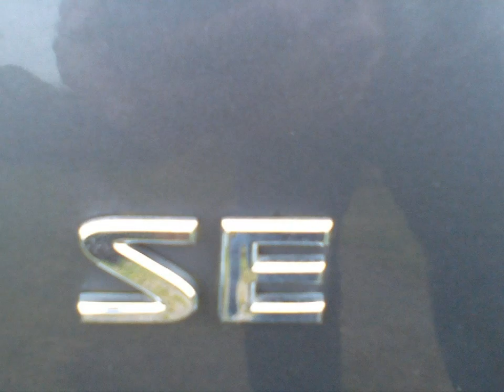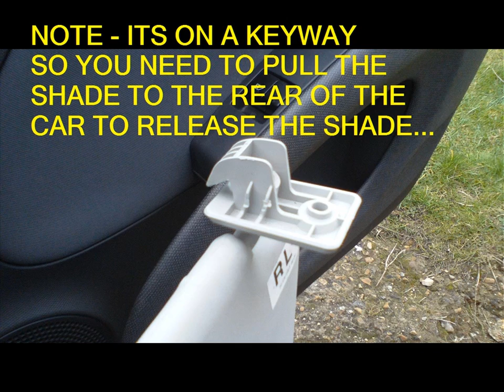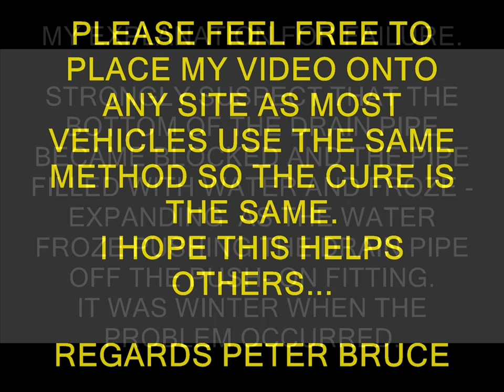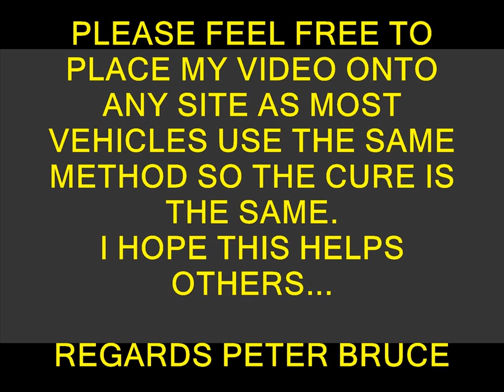CAR SUNROOF LEAKS - FIX IT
Sunroofs do leak but the water drains down pipes however when you get water soaked carpets its time to investigate...